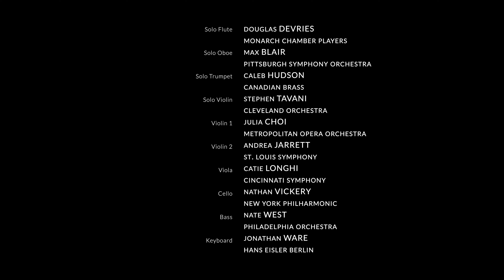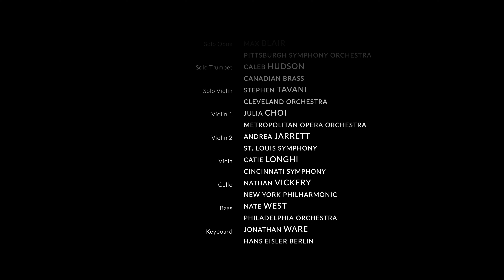J.S. BACH Brandenburg Concerto No. 2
Allegro from Brandenburg Concerto No. 2, BWV 1047, by J.S. Bach

Douglas DeVries, solo flute (Monarch Chamber Players)
Max Blair, solo oboe (Pittsburgh Symphony Orchestra)
Caleb Hudson, solo trumpet (Canadian Brass)
Stephen Tavani, solo violin (Cleveland Orchestra)
Julia Choir, violin (Metropolitan Opera Orchestra)
Andrea Jarrett, violin (St. Louis Symphony)
Catie Longhi, viola (Cincinnati Symphony Orchestra)
Nathan Vickery, cello (New York Philharmonic)
Nate West, bass (Philadelphia Orchestra)
Jonathan Ware, keyboard (Hans Eisler Berlin)

Audio and video recorded in 2020.
Organized and edited by Douglas DeVries.